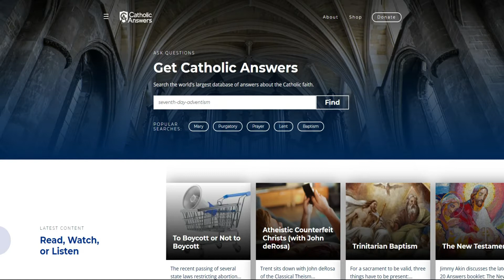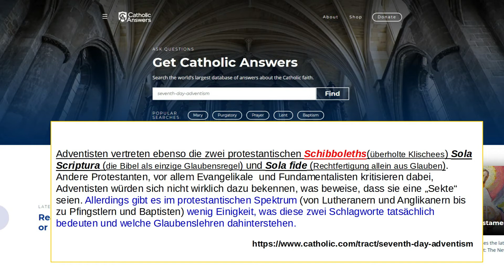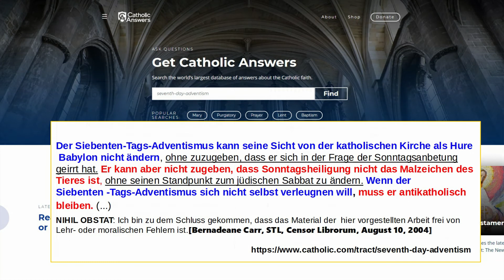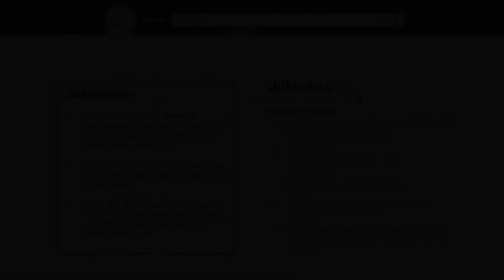Was Katholiken über Adventisten sagen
Auf der Webseite Catholic Answers findet man diverse Artikel unter anderem darüber wie Katholiken die Adventisten sehen:

Ausschnitt aus einem Vortrag von Prof. Dr. Walter Veith „Wahre Glaubensgerechtigkeit Teil 1“
Ganzes Video gibt es hier zu sehen:

Was bedeute Shibboleth?